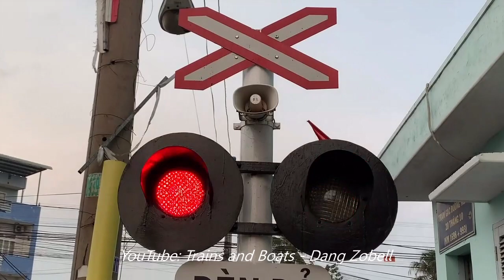🔴 NHỮNG CHUYẾN TÀU CHIỀU QUA CẦU GHỀNH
Trains&Boats DanZobell#
Hi guys !
Let me introduce to you the trains running through Ghenh bridge, Bien Hoa city, I am trying to make good videos to send to you, I hope you all over the world can subscribe to support and like, so no miss out on my good videos. Thank you very much.
Cho mình giới thiệu đến các bạn những chuyến tàu chiều chạy qua cầu Ghềnh Biên Hòa, mình đang cố gắng làm những videos hay để gởi đến cho các bạn,  mong các bạn đăng ký miễn phí, và like cho kênh của mình nhé, chúc các bạn vui vẻ hạnh phúc và thành công. Chân thành cảm ơn.